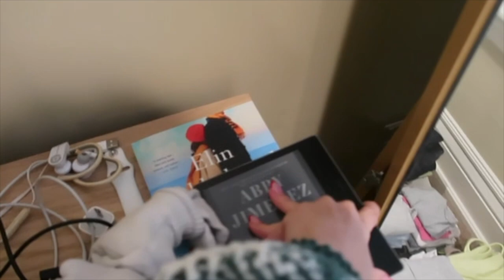VLOG: day in the life, packing for a trip, shooting a fun campaign, & giveaway :)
Love you guys! Enjoy this vlog and don’t forget to enter the giveaway Xx Liv